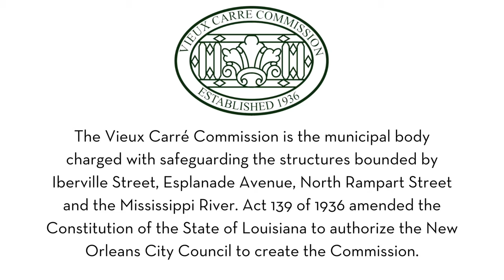What's the difference?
Many people get us confused and that’s understandable! We have similar names, and we work towards the same goal. So, what's the difference?

Who is the VCC Foundation?

The VCC Foundation is a support nonprofit organization, not a municipal body. Our original name was Friends of the Vieux Carré Commission, and we are still very much friends with the Vieux Carré Commission! Everything we do is in direct or indirect support of the Commission and their mission. In addition to direct support, we fund and facilitate big projects that help both the VCC and property owners/caretakers (like the Design Guidelines and Vieux Carré Virtual Library.) We also host programming to raise awareness of the French Quarter’s cultural, economic, and historical value and to concretely educate people about the nuts-and-bolts of architectural preservation (like Quarterly Care Workshops and Navigating the VCC.) We help to amplify the Commission's voice by sending their information out via email and on social media. For example, many of you may have seen us posting agendas. We will do our best to answer your questions and help the public in any way we can, but we cannot speak officially on behalf of the Vieux Carré Commission or issue permits.

Who is the VCC?

The Vieux Carré Commission is a municipal body charged with safeguarding the structures bounded by Iberville Street, Esplanade Avenue, North Rampart Street and the Mississippi River. Act 139 of 1936 amended the Constitution of the State of Louisiana to authorize the New Orleans City Council to create the Commission. They protect, preserve, and maintain the distinct architecture, historic character, and zoning integrity of the Vieux Carré Historic District (the French Quarter’s tout ensemble, or the sum total effect of its architecture on its quaint and distinctive character and ambiance.) The commission and staff are an important part of keeping the French Quarter as historic as is possible in modern times. This is where you get your permits or report violations, for example. They also hold 3 public meetings/hearing every month. This is how the public is able to get involved in shaping the future of the French Quarter.